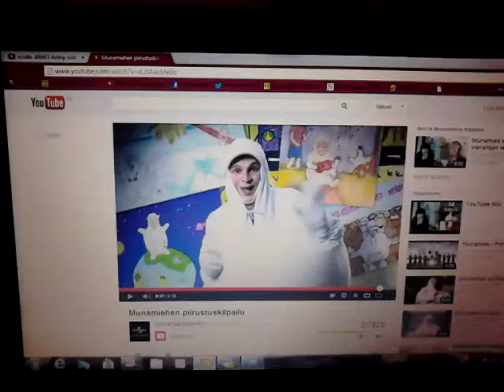An attempt at Eggy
the beloved Finnish fellow! This is my attempt at his voice for a friend (also my first attempt at Finnish, sorry if I offend anyone!)